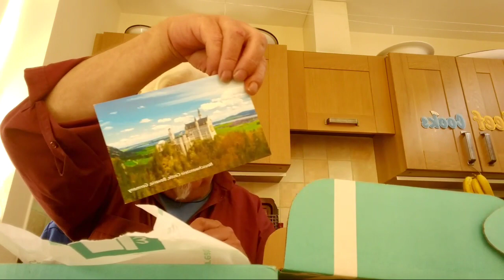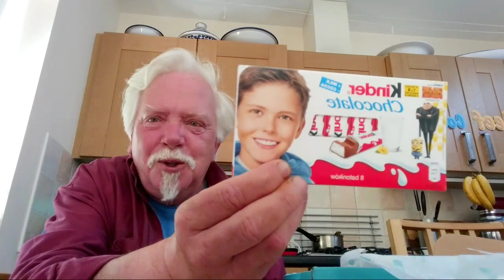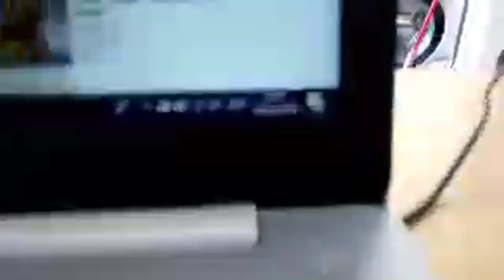KeefCooks Live!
As usual, I had tech probs getting this going - couldn't use it with my laptop (bandwidth issue), decided to use my phone, accidentally did the first 40 minutes on my other channel, Planet Keef. Apart from that, everything went fine.